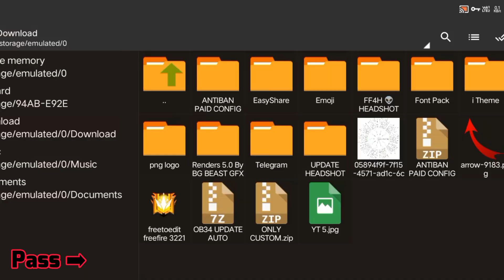Impossible 🎯 New Headshot Setting😱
💋 Inspiration Ruok 💋

Ненужные теги: xxxtentacion, empire, rap, bad vibes forever / empire, hip hop xu0026 rap, xxx, look at me, lil pump, music, bad vibes forever, sad, sad!, juice wrld, members only, hope, music video, 2017, hip-hop, the, ski mask the slump god, エックスエックスエックステンタシオン, revenge, ?, llj, jmp, hip hop, jocelyn flores, wishing well, ski mask, tentacion, икстентасион, xxxtentacion tribute, pop, lil wayne, live, wifisfuneral, official, rip, jahseh onfroy, yung bratz, 2019, trap, jahseh, jesus honcho - infatuated (official music video), emotional rap, yung bratz xxxtentaction, elevator, yung bratz xxxtentacion, elevator xxxtentacion, yung bratz lyrics, xxxtentacion songs, infatuated, xxxtentacion yung bratz, yung bratz artist, arms around you song, arms around you, sway lee, arms around you tribute, rap music, pop music, proudcatowner, xxx tentacion, hip hop music, armaroundyou, armsaroundyou, yung bratz rap, yung bratz song, elevator audio only, yung bratz audio only, yung bratz new song, lilpump, swaelee, maluma, pump, xxxtentacion original, miami, новая песня, альбом, новый альбом, cover, клип, плагиат, rauf faik я люблю тебя, rauf faik альбом, рауф и фаик плагиат, украли песню, кавер, рауф и фаик детство, rapper, murder, cbs 4 news evening, infinite militia, rauf faik, рауф и фаик, rauf xu0026 faik - детство, детство, рауф фаик, rauf faik из за тебя, байт, xxxtentacion live, concert, rolling loud, 88rising, tour, denzel c..., save me (audio), eminem rip donald trump, eminem diss donald trump, втренде, новый клип, украли у тентасьона, тентасьон, rauf faik плагиат альбома, сбайтили, show, rauf faik плагиат xxxtentacion, оригинал, детство пародия, детство плагиат, xxxtentacion - save me (audio), xxxtentacion leaks, naruto amv, naruto vs sasuke, naruto, amv, save me, xxxtentacion - save me (lxry remix), 1 hour, 1hour, loop, xxxtentacion - save me, lil peep, hand, react to xxxtentacion death, react to xxxtentacion, rappers react, xxxtentacion killed, react to xxxtentacion dead, club, helping, pompano, cinema, hour, one, joey bada$$, the remedy for a broken heart, heart, broken, ジョーイ・バッドアス, infinity (888), legend's never die, legends never die, インフィニティ (888), for, remedy, download, mp3, listen, seamless, video, replay, beats, beat, long, xxxtentacion dead, rip xxxtentacion, tyga, xxxtentaicon fight, xxxtentacion leak, xxxtentacion leaked, 6ix9ine, justin bieber, 6ix9ine xxxtentacion trollz, 6ix9ine xxxtentacion, 6ix9ine trollz, xxxtentacion unreleased, xxxtentacion 2020, ricch, roddy, roddy ricch, ieatpussy, the box, box, xxxtentacion alive, roddy ricch the box, xxxtentacion roddy ricch, trollz 6ix9ine, justin bieber la bomba, look at me bass boosted, look at me clean, look at me instrumental, look at me now, look at me juice wrld, look at me 1 hour, look at me carrie underwood, look at me now clean, look at me now chris brown, look at me i put a face on wow, look at me now lyrics, sauce!, sauce, onfroy, xxxtentacion if was back, members only vol 4, xxxtentacion look at me, look at me xxtxtentacion official lyrics, xxxtentacion bmw i8, xxxtentacion bmw, ihaterappers, lore, song, soundcloud, new, lit, dont cry lil wayne, don't cry, xxtenations, dont cry, lil wayne don't cry, fire, hot, реакция на смерть xxxtentacion, official audio, xxxtentacion - look at me! (audio), hanging, звезды о xxxtentacion, гибель xxxtentacion, rxu0026b, xxxtentacion - everybody dies in their nightmares (audio), everybody dies in their nightmares (audio), lil wayne 2019, xxtentacion, xxtentacion - bad! (official  music video), mumble, extended, xxxtentacion 17, xxxtentacion - xxtentacion - bad! (official music video), bad!, skins album, skins, bad, xxxtentacion ?, hope xxxtentacion, nle choppa, dababy, blueface, don't cry lil wayne, flex, emo, xxxtentacion hope, chill, emotional, riot, official video, yung dagger dick, moonlight official video, moonlight xxxtentacion, xxxtentacion moonlight, репэр, батл, рэп-культура, xxx moonlight, xxxtentacles, bad vibes, young dagger dick, jah, moonlight, make out hill, makeouthill, xxxtentcion, the main idea, official music video, рэперы, фейс, bvf, спорткар, разбойное нападение, ограбление, long live jah, jocelyn flores (audio), xxxtentacion - look at me! / riot (official video), look at me! / riot (official video)